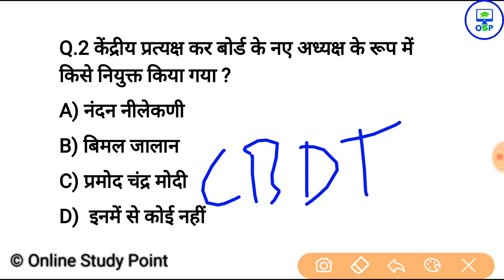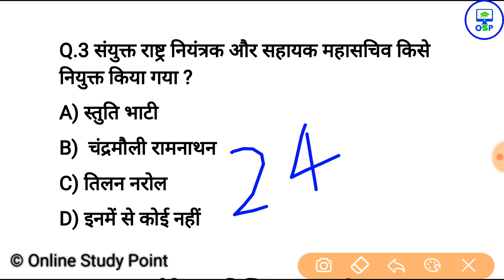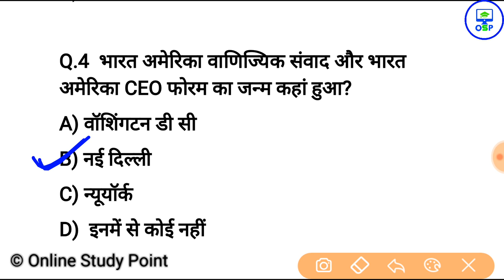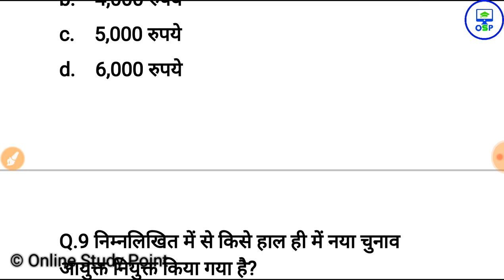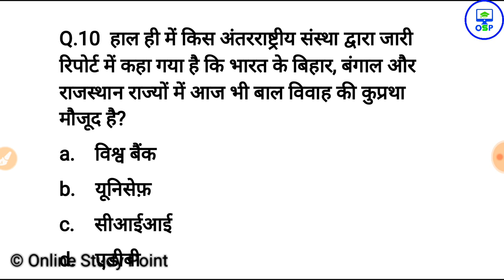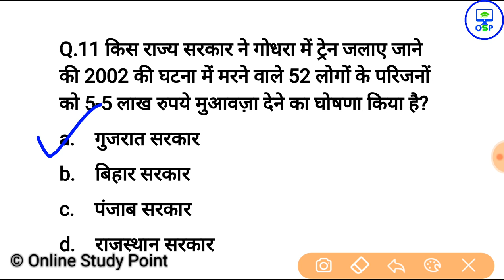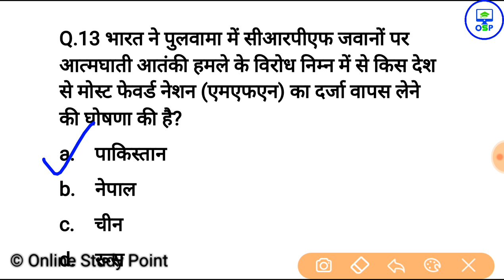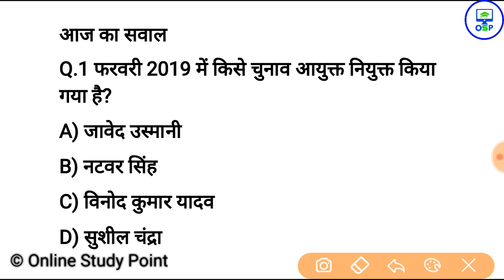17 फरवरी करेन्ट अफेयर्स हिंदी | Daily Current Affairs Booster 17th February -Online study point